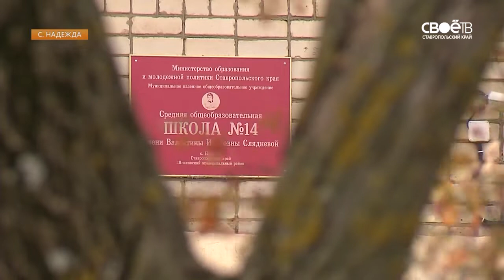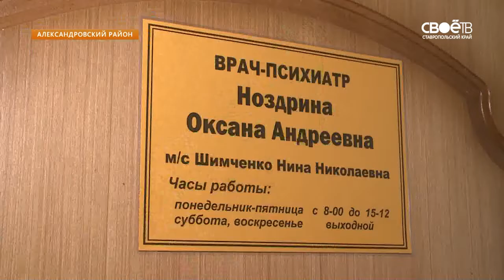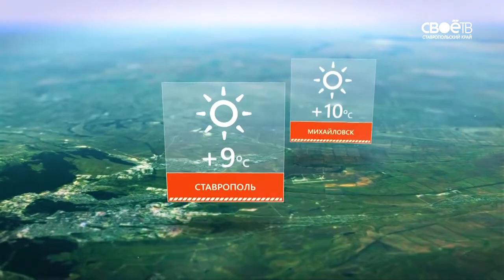17.30 Информационная программа «День»